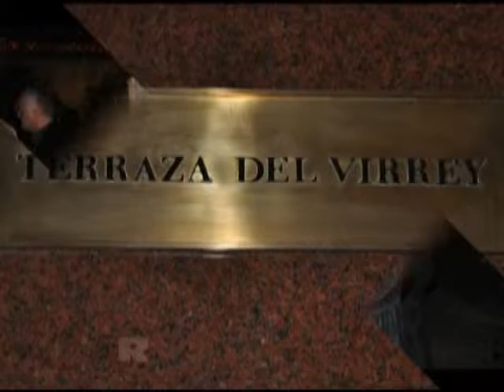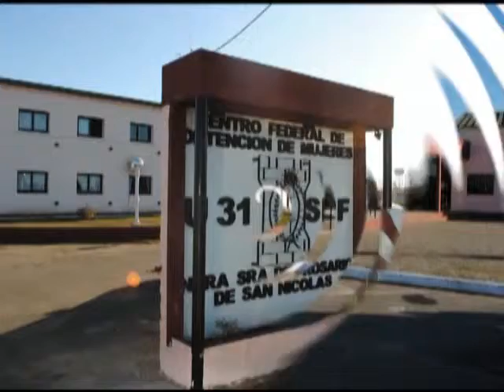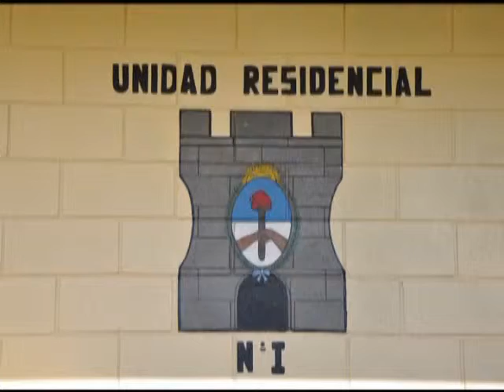ICPA 2nd Regional Latin American Seminar - Buenos Aires (part 3).flv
A selection of images from the ICPA 2nd Latin American Regional Seminar, 9-11th June 2010